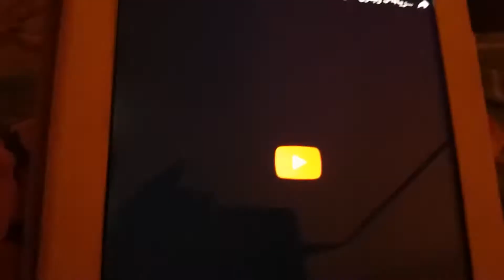Raedan you have a bit more time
Dhgs csvcs dvcdv s dbvs